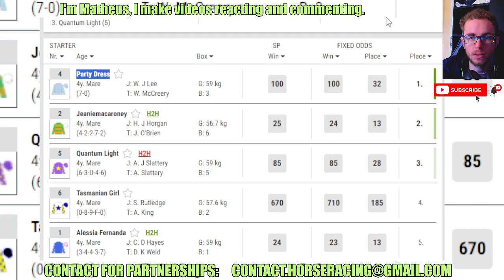Party Dress wins at Tipperary May, 29 2024 RESULTS